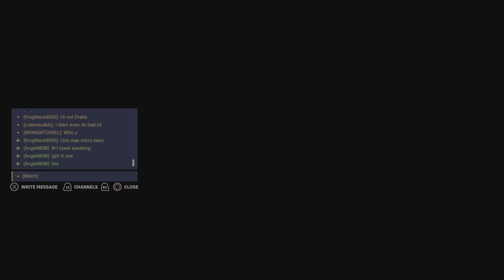Bigger Iz Better!😏